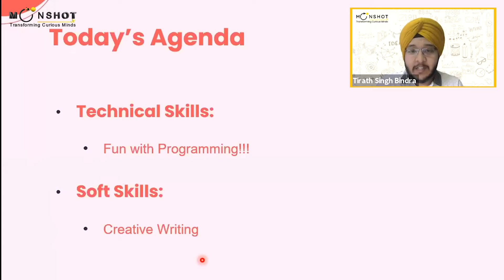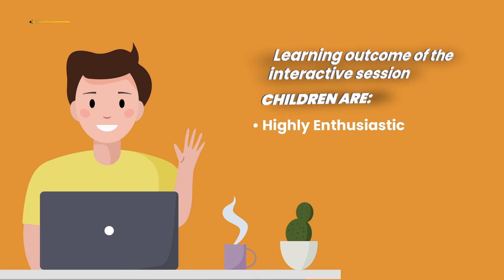Sneak Peak Day at Mooncamp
How can you have fun and learn futuristic streams? The answer is simple- join MoonCamp. Moonshot Jr. presents MoonCamp, a summer/spring camp for children from ages 9-17. We want you to have a great time, so our camp is lined with competitions, quizzes, and more group activities, all while you have fun with learning. We have exciting breakout sessions for you to connect with your peers from across borders and build networks while thoroughly enjoying yourself.

Hurry! Seats filling up fast!